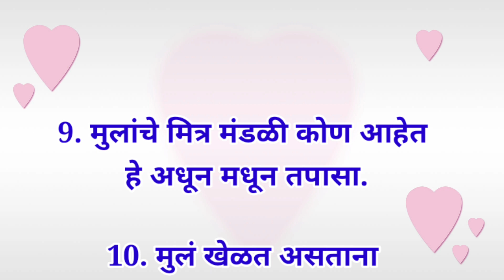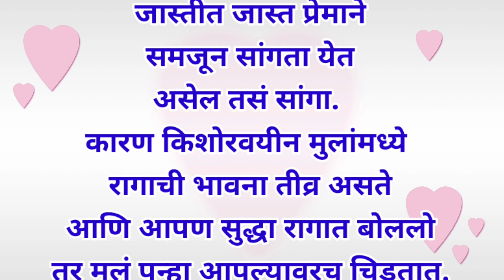आई-वडिलांसाठी महत्त्वपूर्ण सूचना changale vichar motivational quotes